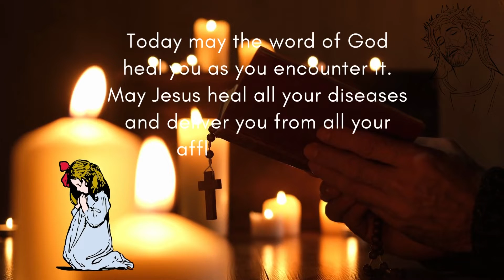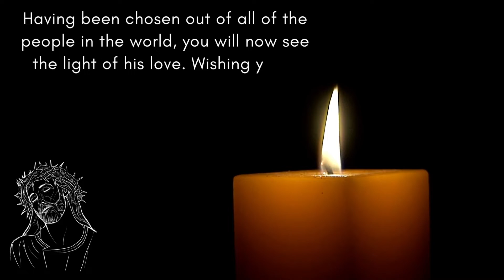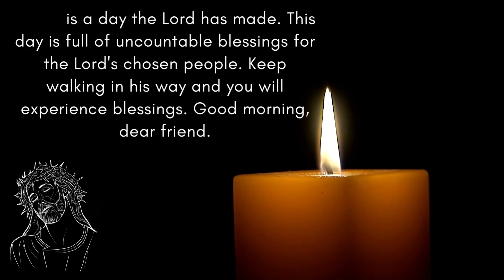Good Morning Prayer for a Friend |Praying for a Friend - A Morning Prayer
Dear God, Thank you for another day. Thank you for my friend. I pray that You would bless them today and give them Your strength, peace, and joy. Help them to know You more deeply and to trust You more fully. I ask that You would be with them in all they do today, giving them wisdom and guidance. Thank You for hearing my prayer. In Jesus' name, Amen.

morning prayer
, commanding the morning prayer
, islamic morning prayer
, commanding your morning prayer cindy trimm
, tim and eric morning prayer
, morning prayer with skott and behr
, whisper a prayer in the morning
, morning prayer bill winston
, morning devotional prayer
, robert clancy morning prayer
, morning prayer before you start your day
, morning prayer music
, tchaikovsky morning prayer
, hindu morning prayer
, morning call to prayer
, jewish morning prayer
, morning prayer tim and eric
, commanding your morning prayer
, morning prayer islam
, islamic morning prayer song
, morning prayer tchaikovsky
, command your morning prayer cindy trimm
, dr cindy trimm commanding your morning prayer
, sikh morning prayer
, morning prayer before work
, pastor 77 morning prayer
, daily effective prayer morning
, morning warfare prayer
, rev. bigelow morning prayer
, muslim morning prayer
, prayer for morning
, command the morning prayer
, cindy trimm commanding your morning prayer
, morning prayer song
, native american morning prayer
, sean pinder morning prayer today
, divine office morning prayer
, liturgy of the hours morning prayer
, dr bill winston morning prayer
, mr pastor 77 morning prayer
, morning worship prayer
, tim and eric morning prayer with skott and behr
, morning blessing prayer
, when i rose this morning i was praying i know what prayer can do
, oh lord in the morning will i direct my prayer
, anglican morning prayer
, morning prayer anglican
, morning gratitude prayer
, morning catholic prayer
, buddhist morning prayer
, karen drucker morning prayer
, christian morning prayer
, my daily morning prayer
,early morning prayer and worship